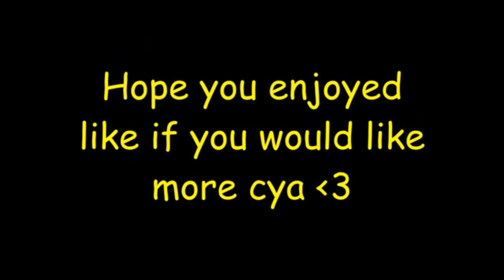Rocket League Montage - "HOLIDAY" (Lil Nas X)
Rocket League Montage called "Holiday" by Lil Nas X; hope you like it! Please make sure to watch the video until the end and it would really help me if you could let me know your opinion.